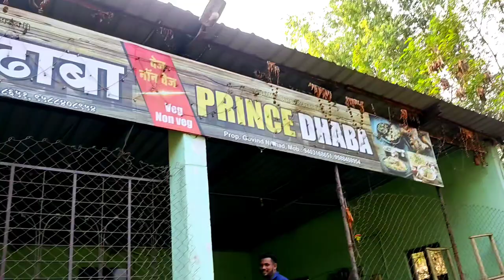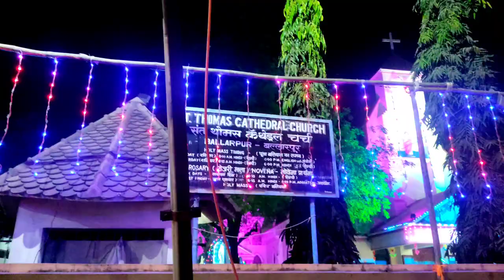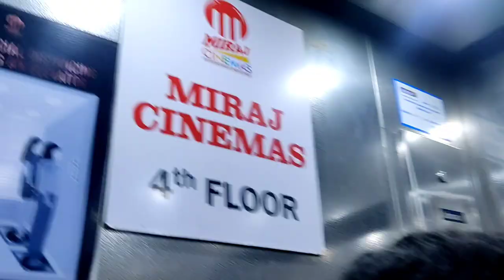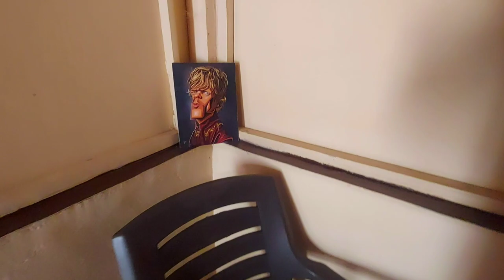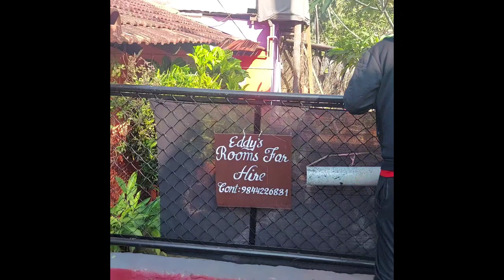Kya Rajura Kya Goa | Mayur Kudmethe MK | Sahil Giratkar | AUR MERE ANDAR KA PINTYA | RAJURA DIARIES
CHAPTERS
INTRODUCTION 00:00
BIN KAMACHE DHOR 01:57
PINTYA VS CHEDULE  05:38
CHAL DOUBTE PICTURE DEKHTE HAI 07:37
JAMES BOND KA BHATIJA 9:32
DOUBTYA IN GOA 11:48
JISKA KOI NAHI USKA SETH 15:45

SCREEN APPEARANCE:
SAHIL GIRATKAR (Doubtya)
SUYASH BOBDE (Seth)
RAHUL PAUL (Paulya)
Dushyant Ladke (Daku)
PRATIK BOBATE (Chedule)
PRATIK BANDAWAR (Pratik Bond)
ROHIT NISHAD
PRATHMESH THENGNE
BHAVNESH YENGANDALWAR
BHUMESHWAR KHOTELE
Aur Mere Andar Ka pintya. (My multiple personality problem)😁